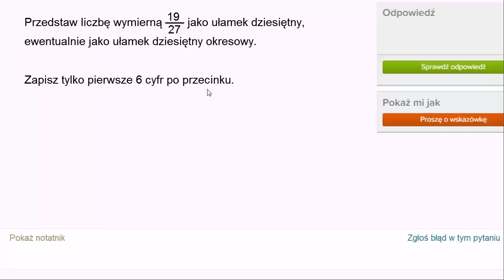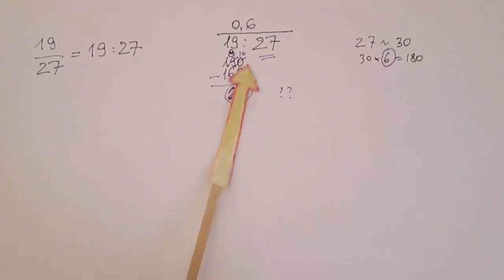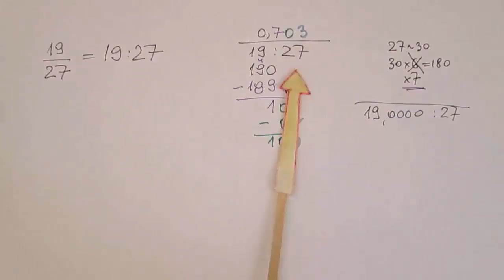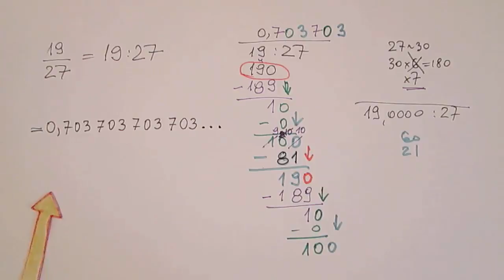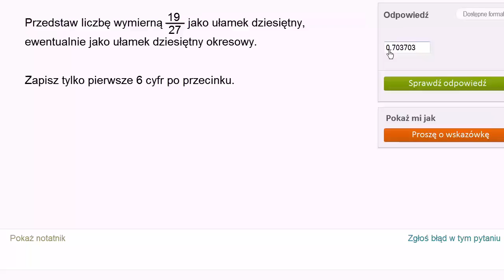Zamiana ułamka zwykłego na dziesiętny okresowy